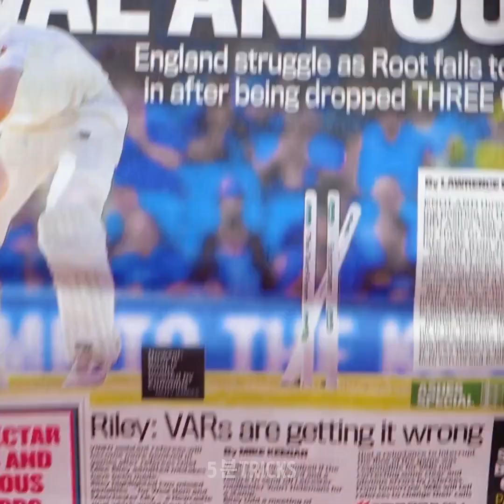환상적인 뷰티 팁과 메이크업 트렌드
여러분의 루틴을 더 편리하게 만들 놀라운 뷰티 팁!
여러분이 온 몸에 관심을 받을 있는 멋진 메이크업 팁과 룩을 배우세요!
이 영상을 통해 아이라이너와 립스틱을 올바르게 바르고 속눈썹 모양을 제대로 그리는 방법도 있어요!
영상을 계속 보면서 모두를 놀라게 할 멋진 아이섀도우 아이디어도 있어요!
이 영상을 통해 직접 천연 입술 스크럽 만드는 멋진 팁도 알려드려요!
머리스타일 팁도 포함되어 있어요, 예를 들어 기름이 많은 머릿결 관리법이나, 직접 작은 컬을 넣는 방법도 있어요.

1:53 – 귀에 가짜 피어싱하는 법
2:34 – 천연 입술 스크럽
3:51 – 아이라이너 바르는 법
5:47 – 멋진 아이섀도우 아이디어
6:27 – 기름 낀 머리 관리법